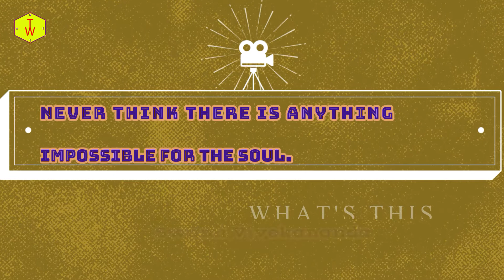AMD vs Intel | Which processor is Best and Powerful | In tamil | 50 th Video | Triple Act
This video explains about the differences between intel and amd processor.

Done in my style of double and triple act.

Explained by Bala Saravanan as a creator and user I have shared my experiences in this video.

Support us.

46.How To Wakeup Before Alarm Rings ? | The Clock Inside You

41.Why hair fall occurs ? Temple well VS Copper VS Zinc

40.Why do we use pillow ? | நாம் ஏன் தலையணையைப் பயன்படுத்துகிறோம்?

33.Air Condition Explained | Star Rating | How to buy AC | Technology | BEE | Copper Inside

29.StudentsCanCreate |What is Contact Lens & It's Solution Explained |Triple Act

28.Can we use Unlimited Internet ? |How to choose your Service Provider and sim cards ? | Whats This